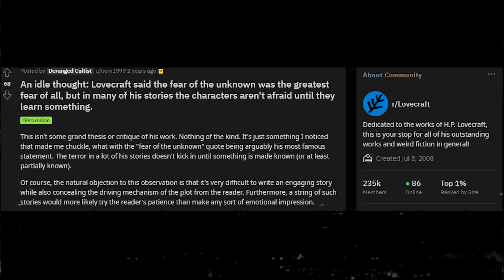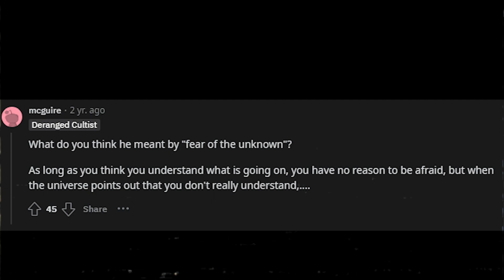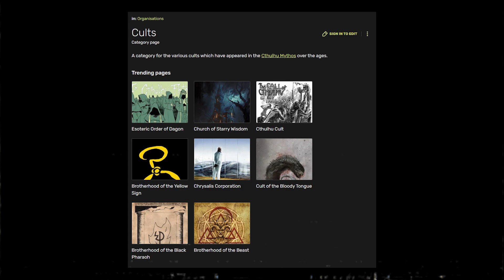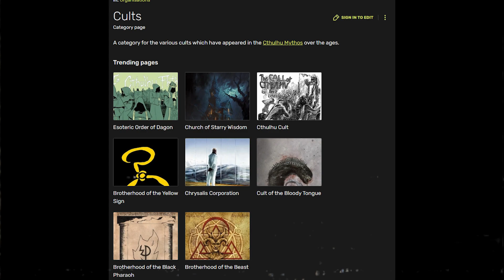fear of the unknown... - DarkTales EP:6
A more darker video on the saku_v1 channel about a mystery on reddit...